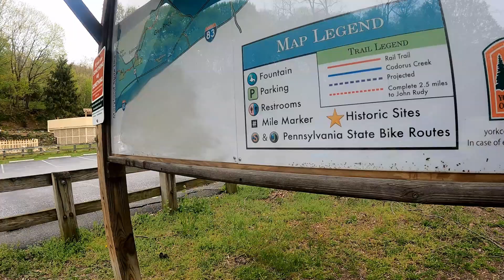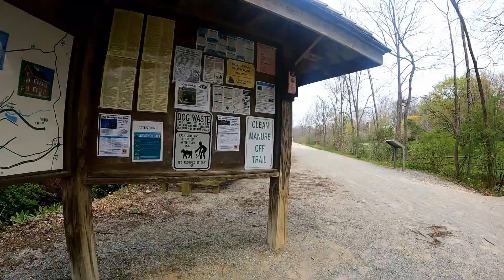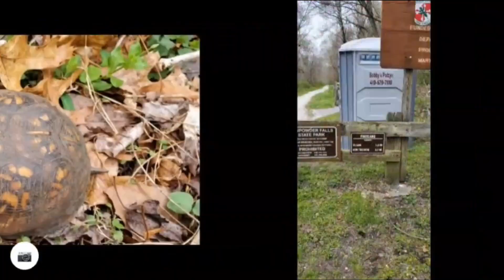Heritage Rail Trail County Park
Took a ride on the HRT. Started at Hanover Junction Station in York, PA and rode into Maryland on part of the Torrey C Brown Trail. Total trip was about 26 miles out and back I plan on returning to do the other side of the trail.